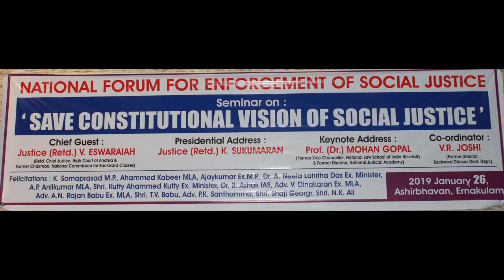സംവരണത്തിലൂടെ സാമൂഹ്യനീതി | Neelalohithadasan Nadar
സംവരണത്തിലൂടെ സാമൂഹ്യനീതി | Neelalohithadasan Nadar .Organized by NATIONAL FORUM  FOR ENFORCEMENT OF SOCIAL JUSTICE on 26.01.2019 at Ashirbhavan, Kacheripady, Ernakulam